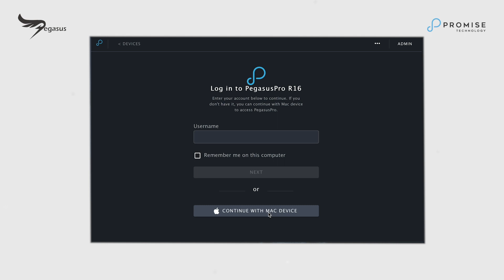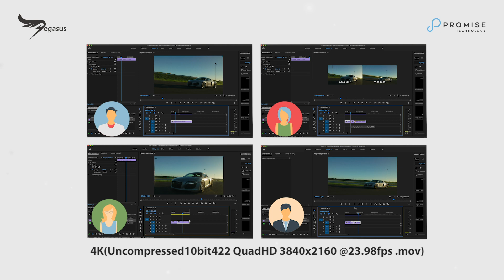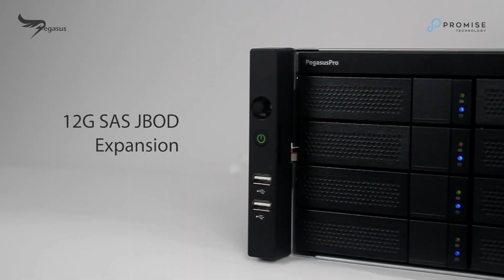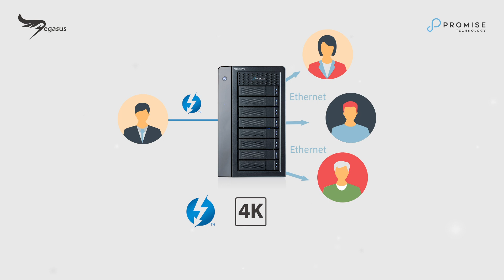[PROMISE] Be the Game Changer with PegasusPro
PegasusPro leaps over technological hurdles to deliver a true Thunderbolt™ 3 DAS and NAS fusion system for a major improvement in workflow efficiency for digital media collaboration. PegasusPro is a kind of system that enables rapid data transfer from DAS to NAS and vice-versa, a huge time saving, performance improvement that is unique in the industry. In addition, utilizing 8th Gen Intel® CoreTM processors, PegasusPro delivers remarkable system performance. Multiple team members can connect to PegasusPro on 4K, even 8K productions; AND simultaneously share their work with other team contributors over 10G NAS. All done using a simple, intuitive user interface after a quick and easy one-time setup procedure.